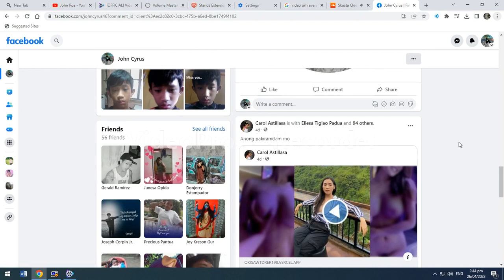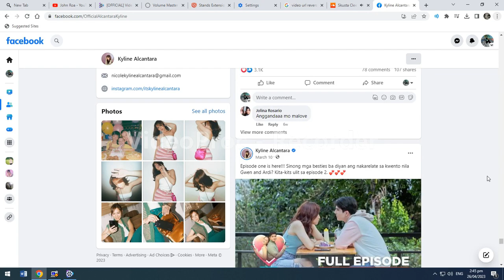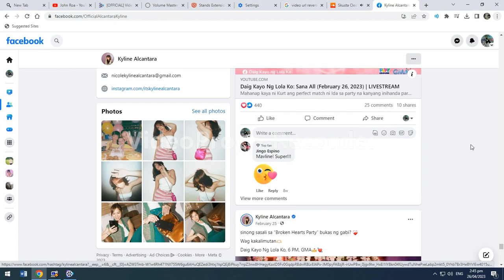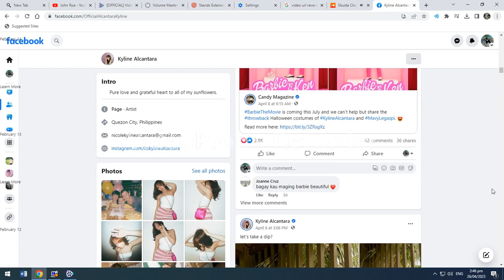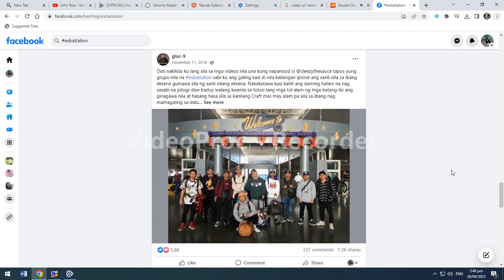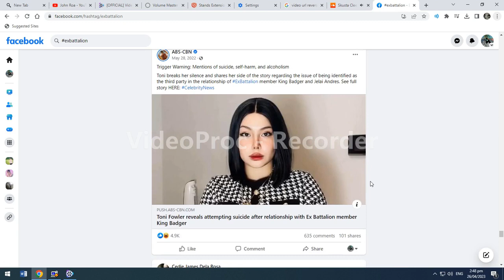Skusta Clee - Kung Tayo (Official Music Video)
Skusta Clee - Kung Tayo
Official music video by Skusta Clee performing 'Kung Tayo'

Written & Produced by JRoa
Co-Produced/Mix and Master by Flip D
Guitars by NJ Ronsairo
Lead Guitars by Lexus Cabanting
Bass Guitars by Ian San Jose
Artwork by Azennzuki
Edited by Chonggo Kartel Productions